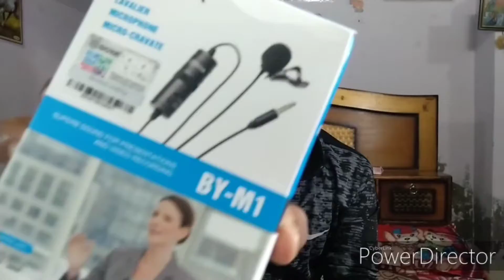My YouTube Journey 2020 | YouTube Rewind 2020 |Set-up Tour Video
Is Video Mai Maine Aapse Baat Ki Hai Ki Jb Maine YouTube Channel Start Kiya Or Ab Tkk Mere YouTube Set-up Pr Kitna Change Kiya Hai Or Maine Aapko Apni 2020 YouTube Journey Bhi Dikhaayi Hai To Mujhe Puri Umeed Hai Video aapko Pasand Aayegi Or Video Pasand Aaye to Video Ko LIKE Krna Mt Bhulna Thanks |

Note

Thanks